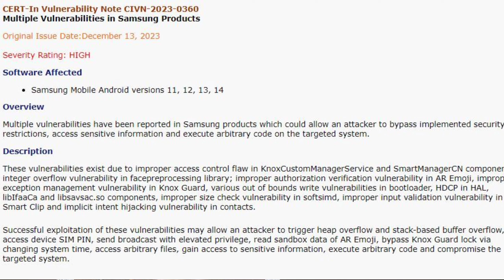Samsung Alert! Update NOW or Hackers ☠️ can Steal Your Data! (Android 11-14)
About this video (Hindi)👇
dosto agar aap log Bhi Ek Samsung user hai to ye video aap logo ke liye bahut jyada important hai. Samsung ke kuchh aise smartphone jo ki Android 11,12,13 & 14 par work kar rahe hain unke andar Vulnerabilities Mili hai jiski vajah se hackers in smartphones ko hack bhi kar sakte hain.. Indian government ne iske liye users ko warn Bhi Kiya hai. aaj ki video mein iska solution bhi aapko batane wala hun.

About this video (English) 👇
Big BOOM in Samsung Security!  Indian Govt Warns of CRITICIAL Vulnerabilities in Android 11-14 Phones!  Hackers Can Steal Your Data, Spy on You, and More!  Learn WHAT's Wrong, HOW to Avoid it, and the URGENT FIX! ️‍♀️ Don't wait, Protect your Galaxy NOW!

Related Queries 👇
- Samsung smartphone vulnerabilities Android 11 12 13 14
- CERT-In warning Samsung critical flaw
- How to secure your Samsung phone from vulnerabilities
- Samsung vulnerability patch update
- Protect your Samsung phone from hackers
- Android security vulnerabilities 2023
- CERT-In warning Samsung vulnerabilities